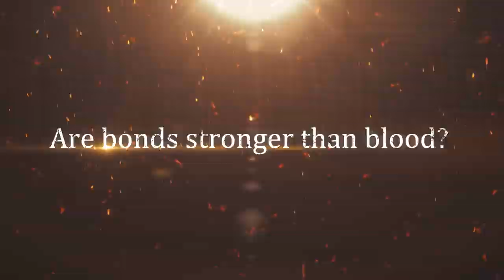WAR OF THE VISIONS FFBE Trailer & Pre Registration English Version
Gameplay
Experience the stories of each kingdom and its warriors on the continent of Ardra by exploring Story Quests, World Quests, Event Quests, and more.
Cooperate with other players to progress in Multiplayer Quests, or compete online via Duel.

Battle System
The pinnacle of tactical battles, presented in 3D terrains with various elevations. Aim for victory by employing unique strategies for each battle.
Auto-battle and increased speed settings are also available, allowing beginners to play with ease.
Similar to previous FINAL FANTASY titles, characters can make a difference between victory and defeat with special moves called Limit Bursts that feature impressive displays and powerful attacks!
Familiar Espers of the FINAL FANTASY series will appear in CG animations, supporting players with their incredible power.

Job System & Elements
Acquire new jobs by raising units with the Job System. In addition, each unit has an Element that can be utilized against enemies to deal increased damage. Make good use of the Job System and Elements to gain the advantage in battle.

Quests
In addition to Story Quests where you can enjoy the main tale of War of the Visions, you can enjoy more than 200 unique quests within World Quests and Event Quests, where various materials can be acquired.

Voice Acting
Story Quests are fully voiced in Japanese and English. Choose your preferred language and enjoy the tale of War of the Visions.

Music
Familiar to the FFBE series, the BGM of War of the Visions is composed by Elements Garden (Noriyasu Agematsu).
The world of War of the Visions is adorned with stately timbre performed by a full orchestra.